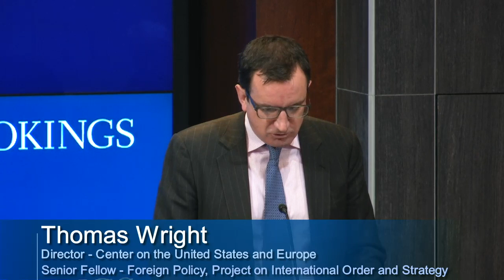Europe, multilateralism, and great power competition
On March 6, the Center on the United States and Europe at Brookings hosted Secretary-General of the European Commission Martin Selmayr for a discussion on the future of the European Union and multilateral engagement in an era of great power competition.